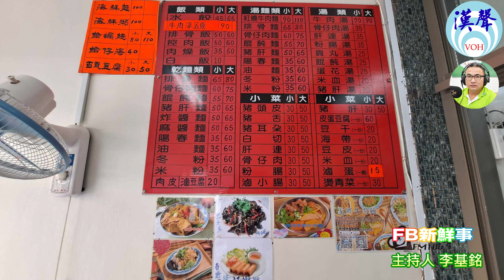2023-12-07漢聲廣播電台「fb新鮮事」節目、主持人：李基銘 從越南到台灣的牛肉麵、阮芯瑀 專訪（彰化縣－鹿港鎮、新鹿港家鄉牛肉麵）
本集主題：從越南到台灣的牛肉麵

訪問：阮芯瑀

從越南來台灣工作時，認識先生而留在台灣結婚生子，失婚後決定創業做麵店，用牛肉麵、水餃當主食，再配合一些小菜，在鹿港開店到現在。

粉絲頁： 新鹿港家鄉牛肉麵
地址：彰化縣鹿港鎮文化街84號